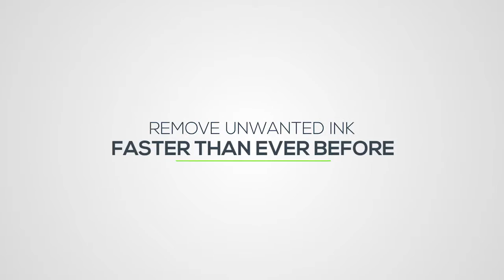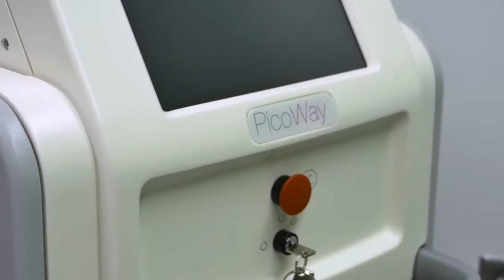Where to Get Laser Tattoo Removal in Miami, FL | Natalia Lilly | Body Details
Plus size fashion and lifestyle blogger Natalia Lilly of shares the best place to get laser tattoo removal in Miami, Fl